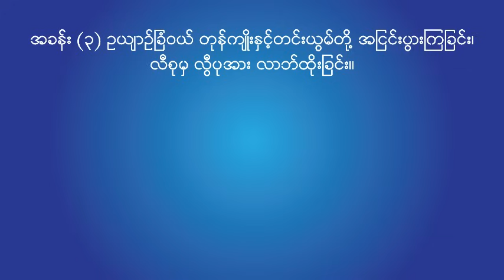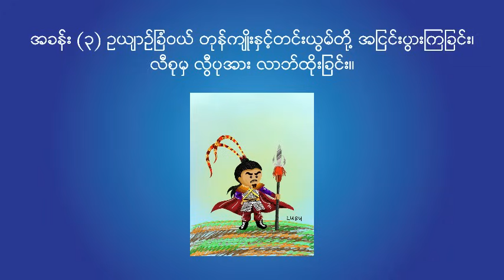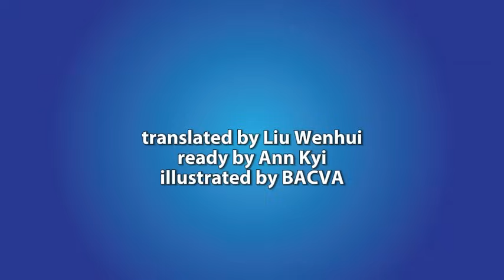သုံးနိုင်ငံခေတ် - အခန်း ၃